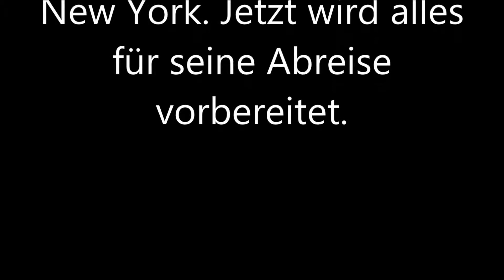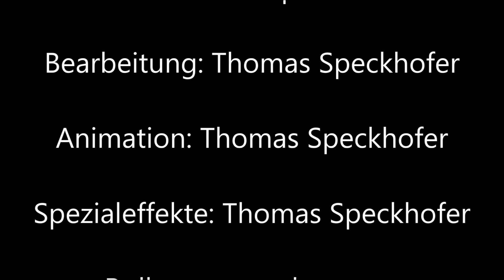Lego Agents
Lego Agents - Stop Motion Animation (Brickfilm)
Spannender Lego-Film über die Erlebnisse der Lego-Agenten!
Ein arabischer Scheich wurde entführt, und sein Tod bei einem Autounfall wurde nur simuliert! Jetzt wird sein Sohn auch noch erpresst! Können die Lego-Agenten helfen?